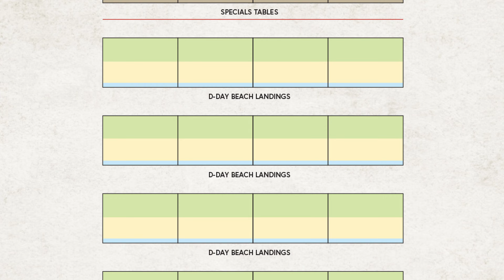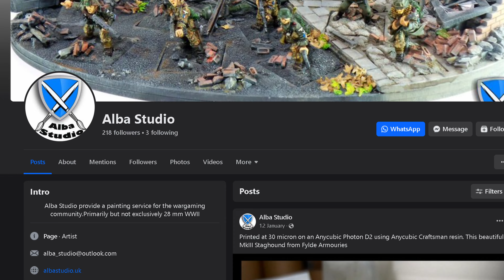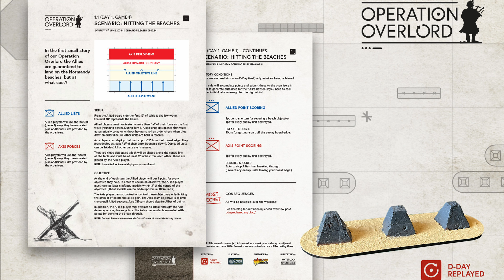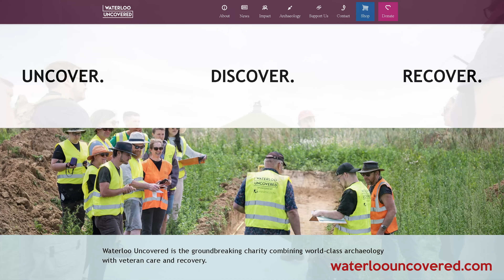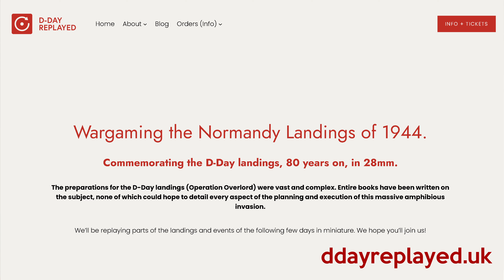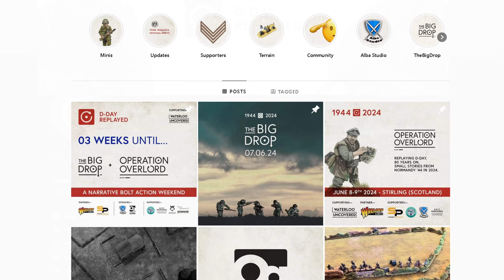Ep.54 D-Day Replayed | Tabletop Tommies Bolt Action Podcast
Jonny and Phil are joined by Grant to discuss D-Day Replayed, a charity event in aid of Waterloo Uncovered.

Tickets and more information for D-Day Replayed can be found

Or you can support these two mugs by buying a fancy mug